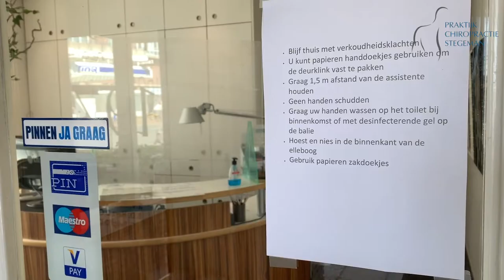Praktijk Chiropractie Stegeman Hygiëne maatregelen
de praktijk toont welke maatregelen zij genomen hebben om verspreiding van het Corona virus te voorkomen.